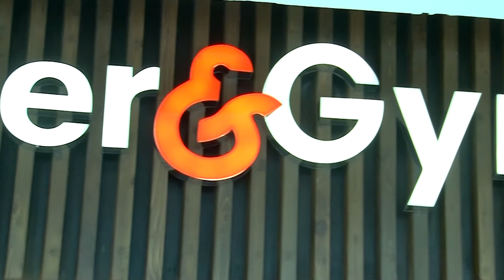Ranvijay Singh REVEALS Roadies Date At the LAUNCH OF DONER & GRYOS MUMBAI OUTLET